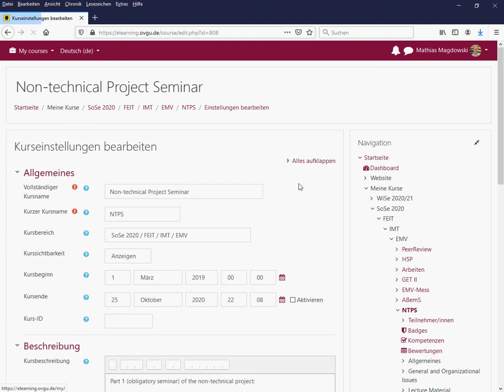Wie verschiebt man einen Moodle-Kurs aus einem Semester in ein anderes Semester?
In diesem Video wird kurz demonstriert, wie man einen Moodle-Kurs über die "Kurs-Administration", die Funktion "Einstellungen bearbeiten" und die Einstellung "Kursbereich" von einem Semester in ein anderes verschiebt.